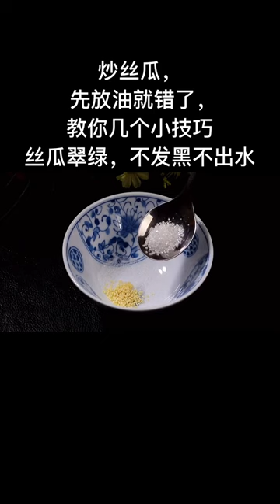Giant Crabs & spicy noodle cooking bacon in air fryer, cooking broccoli @cooking gauntlets osrs